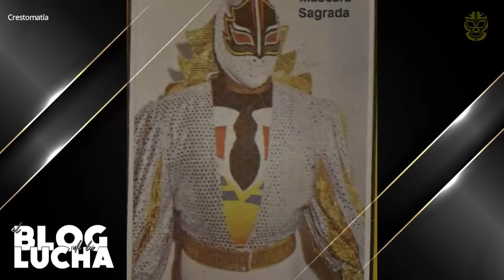¿Qué pasó con Máscara Sagrada? motivos por los que Fishman Jr lo retiró dejándolo sin poder caminar